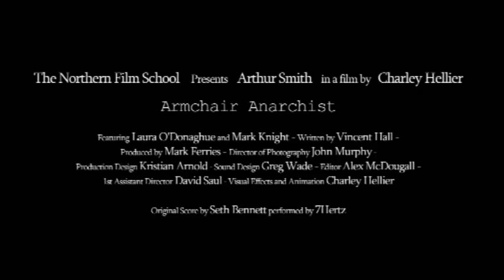Armchair Anarchist (Trailer)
The trailer for my new film Armchair Anarchist - up for the Yorkshire Short Film award, so wish us luck... (screening as part of the Leeds International Film Festival on the 16th November)